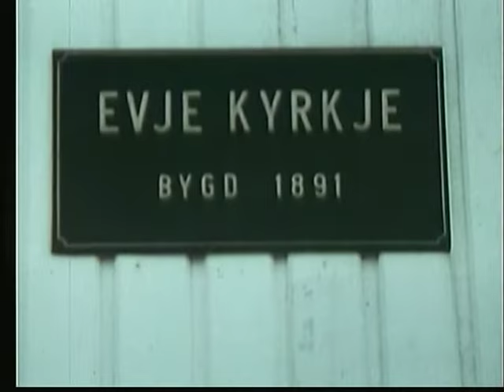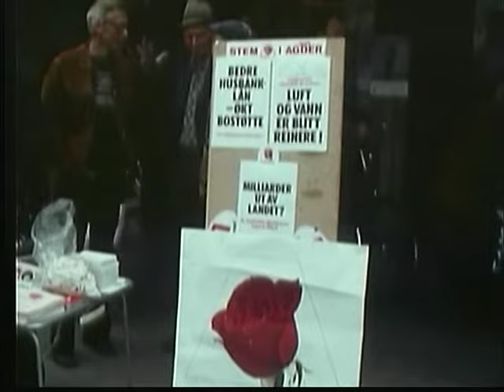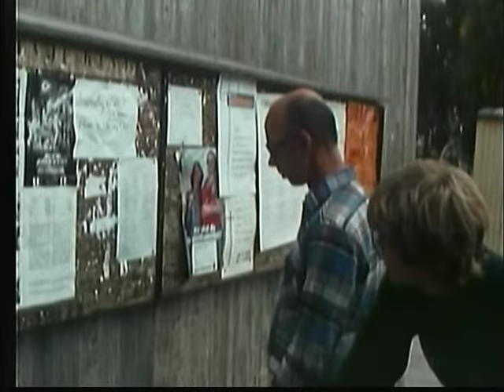Gunnar Solheim Evje sentrum